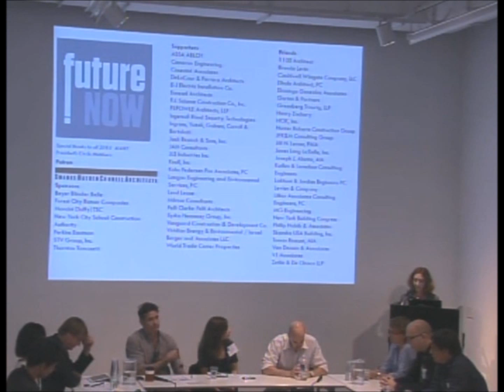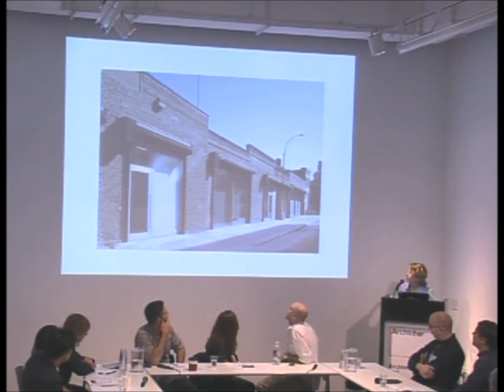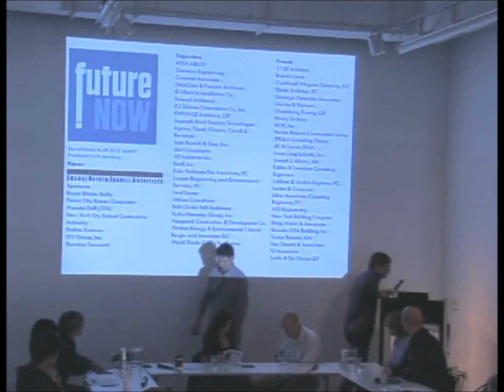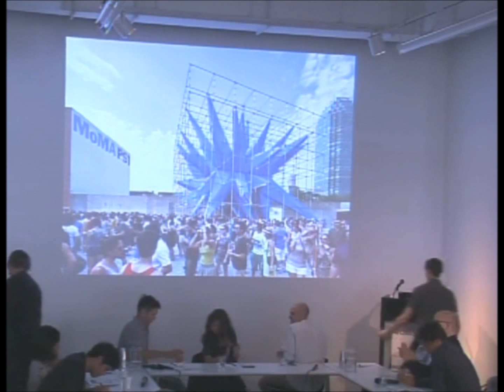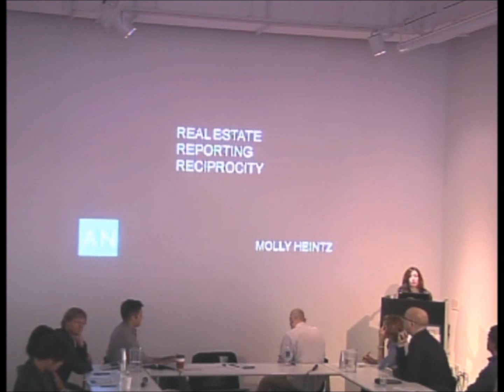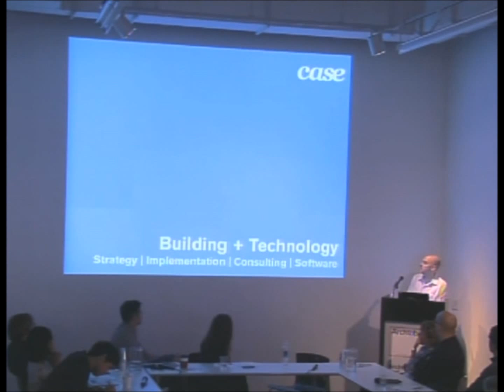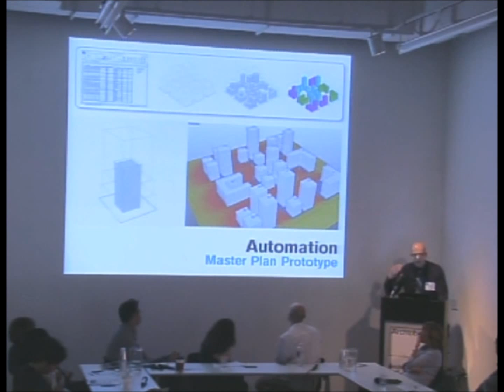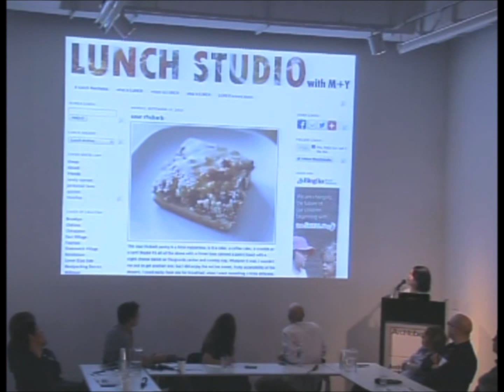Panelist Presentation - ENYA Future Now Summit 2012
Part 1 of 2 - Future Now Panel